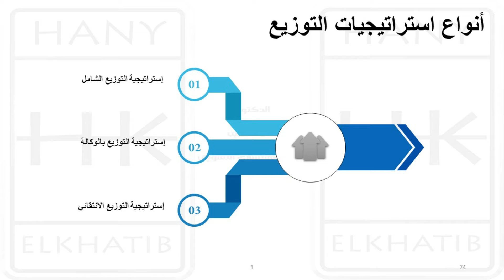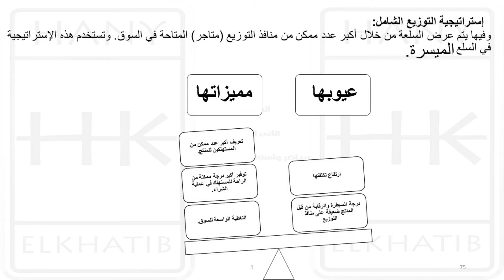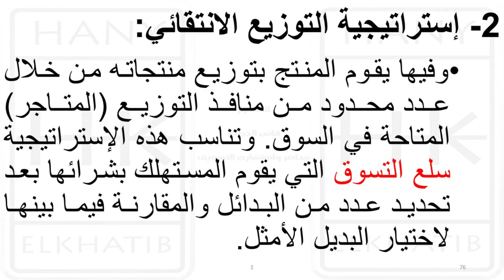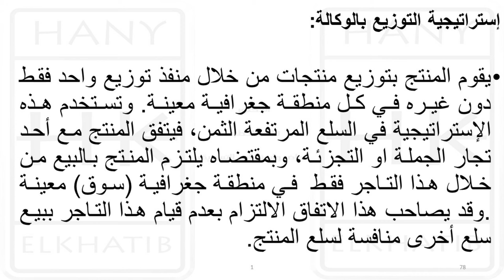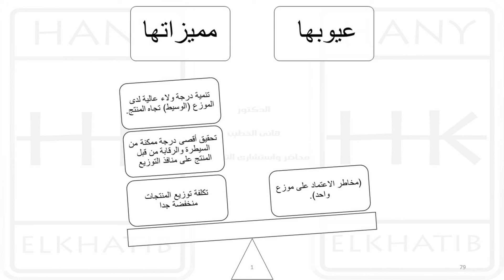( الفصل الصيفي ) مادة : الإتصالات التسويقية - المحاضرة (5) - د/ هاني الخطيب